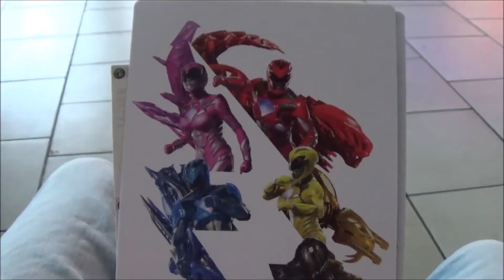Power Rangers Movie! & Review (Vlog)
You guys knew it was coming! A Vlog themed around going to the movies to see the new PR film and some of my thoughts on the film it self!